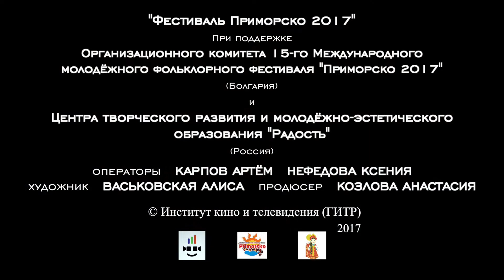Festival Primorsko Trailer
Product of GITR film & television school, Moskow
Оperator:  Artem Karpov,  Ksenia Nefedova
Painter: Alisa Vasikovskaia
Producer: Anastasia Kozlova